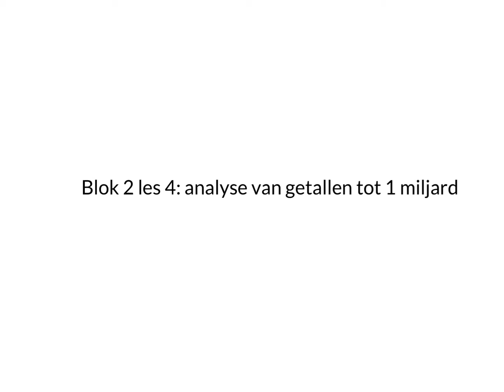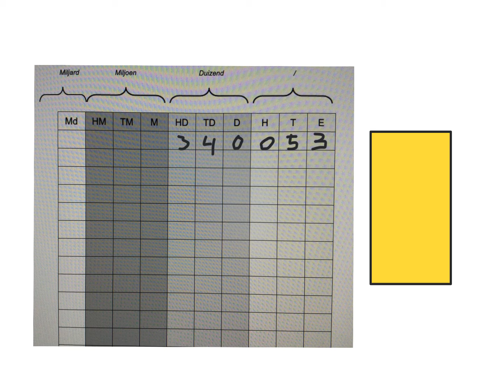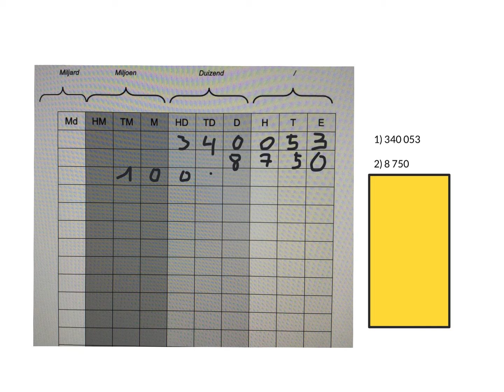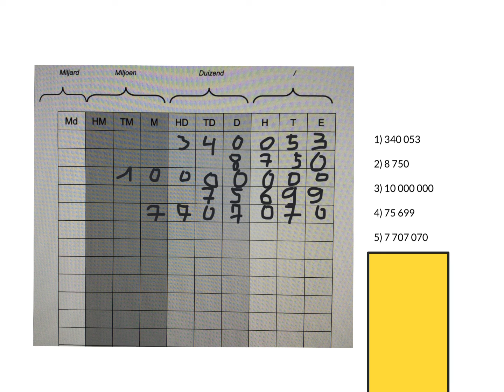B2 les 4 oef